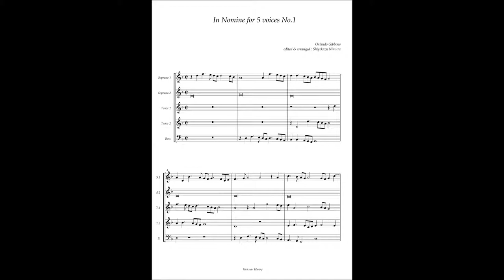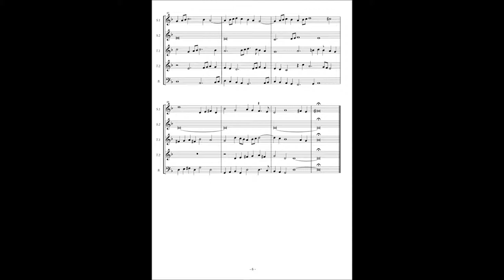Orlando Gibbons, In Nomine à5 No.1